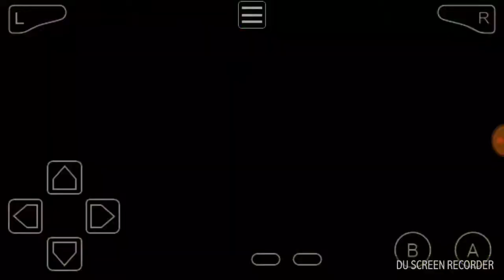Mario und Luigi Superstar Saga Bosskampf (Geröllinger)